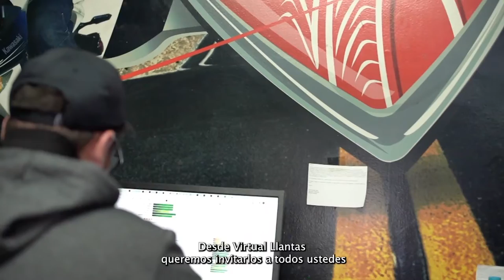LeCumplimosAColombia 🇨🇴 ofreciendo capacitaciones mediante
EsConHechos | Con este programa de asesorías la empresa Virtual Llantas logró beneficiarse ofreciendo una mejor experiencia en su página web.